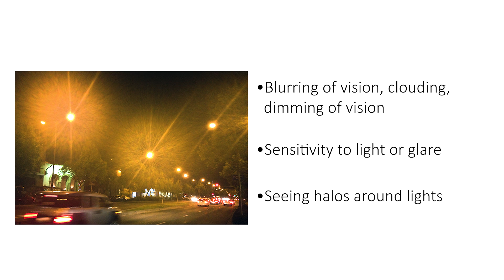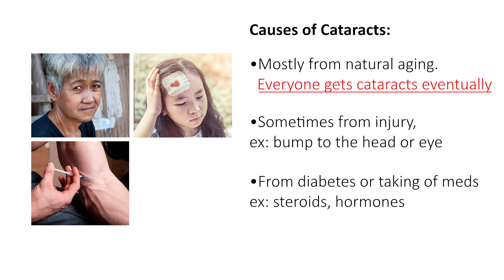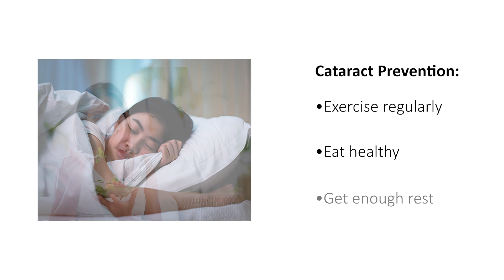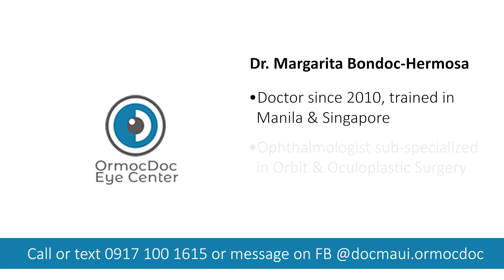What are cataracts and how to treat them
In this video, Dr. Maui Bondoc-Hermosa MD, DPBO, talks about the symptoms, origin, delaying of onset, and treatment of cataracts.

EVERYONE eventually gets cataracts but that does not mean we have to go through life with poor vision.